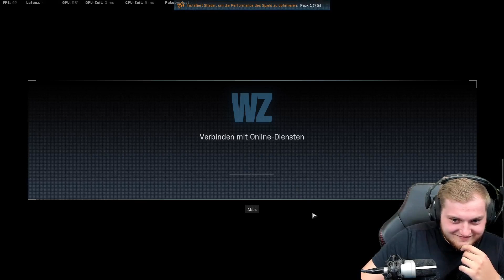😂🤬Wie LANGE noch bis zum ersten WIN?! | Hauptsache wir haben Spaß! 🤣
Wie lange noch bis zum ersten Win?! (Stream-Highlights vom 11.04.20)

Viel Spaß!

• Twitch (Livestream fast täglich ab 18/19 Uhr!)